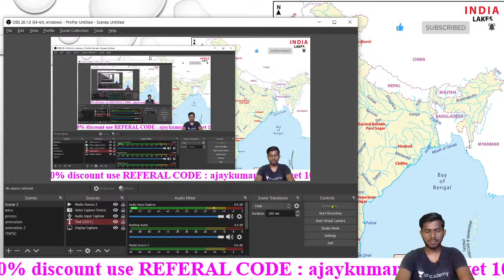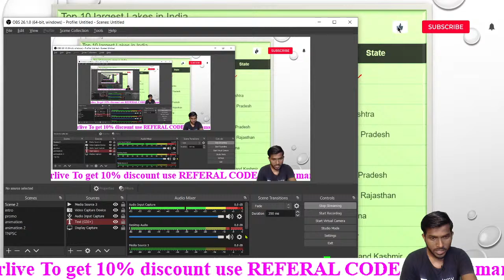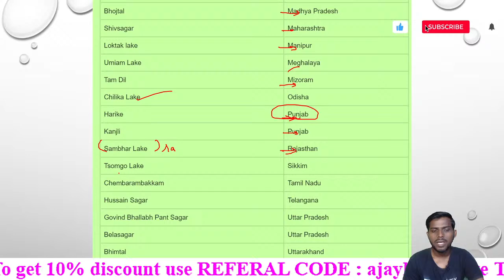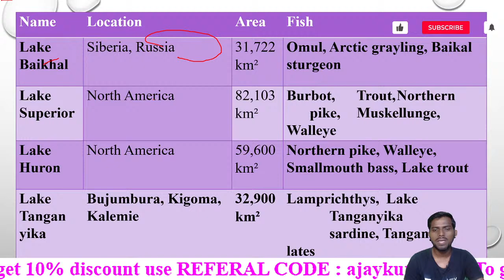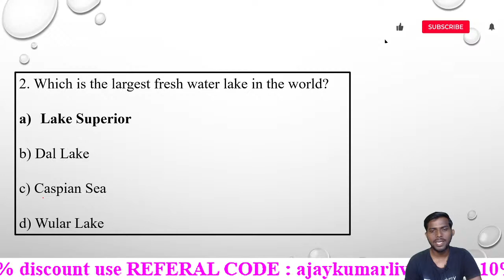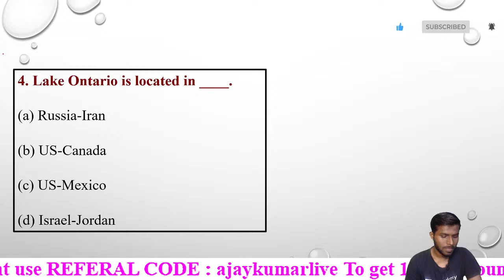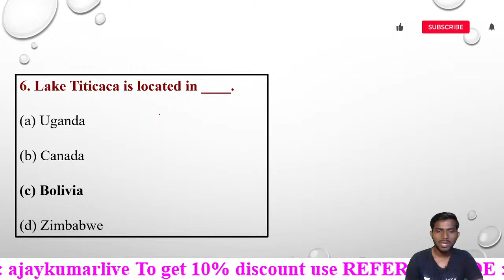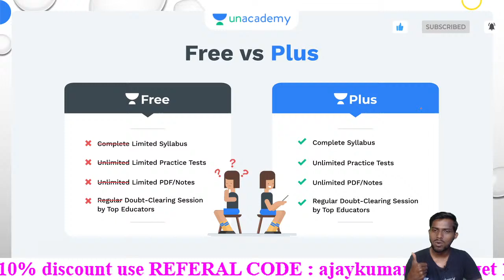ILAKKU : List of Lakes In The India / TNPSC / Group II &IV/Prelims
In this session, Ajaykumar will discuss List of Lakes In The World for Group II  prelims. It will helpful for the aspirants preparing for TNPSC Group II. This session will be conducted in Tamil and the notes will be provided in English

Explore our latest **Ask a Doubt feature** in 3 Easy Steps:

1. Step 1: Open """"Ask a Doubt"""" Section on Uancademy App.
2. Click a photo of the question, Crop & Upload.
3. Select your Subject

You can enrol to Unacademy Subscription and get the following benefits:
1. Learn from your favourite teacher
2. Dedicated DOUBT sessions
3. One Subscription, Unlimited Access to Live Online Classes and Videos
4. Real-time interaction with best-in-class teachers
5. You can ask doubts in live online classes
6. Limited students in each Class
7. Download the videos & watch offline

Feel free to spread the word – share the videos with your friends and classmates.